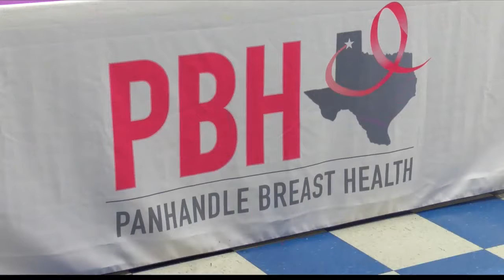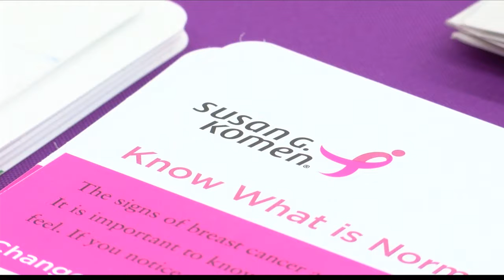Local organizations encourage people to get their breast exams for Breast Cancer Awareness Month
With October being Breast Cancer Awareness Month, organizations in our area are encouraging women to be proactive when it comes to breast health.